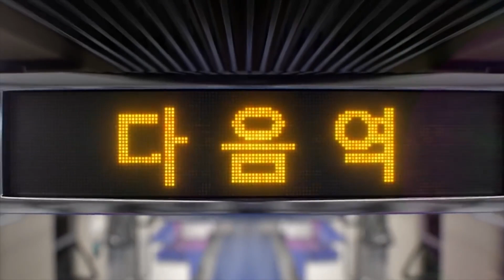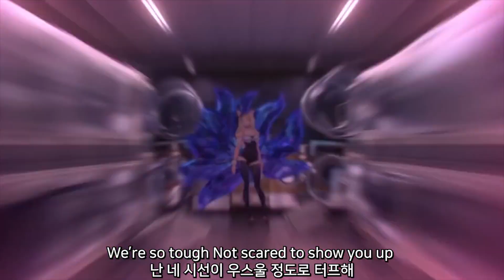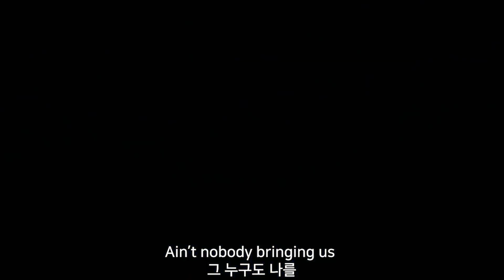Cover】 K/DA - POP STARS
♬ 더보기▼▼▼

안녕하세요 로첼리입니다 :)
이번에 업로드한 곡은 2019년도에 업로드한 K/DA의 POP STARS 입니다.
라이엇 게임즈에서 K-pop으로 LOL의 스킨을 제작했을 때 진짜 바로 현질해버린 기억이 있습니다 ㅋㅋㅋ  그 당시 불렀을 때에도 곡이 너무좋아 홀린 것 처럼 부른 기억이 있네요. 이번 커버곡도 미숙하지만 들어주신 여러분 늘 감사합니다 :Dc

Vocal. Rochelli
Mixed. BLOOD MOON
Subtitles. Dalko